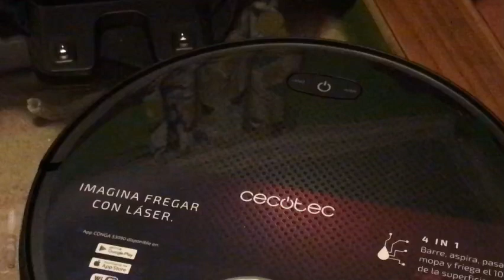Principales funciones del Conga Serie 3090 de CECOTEC